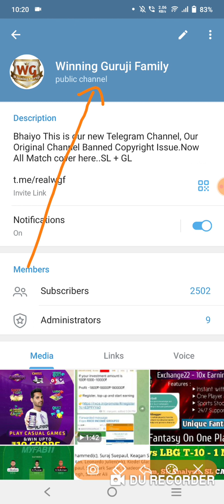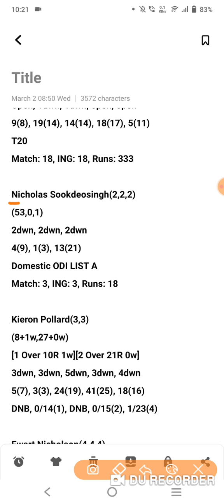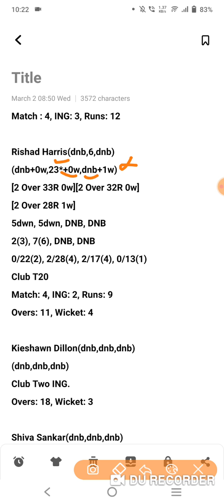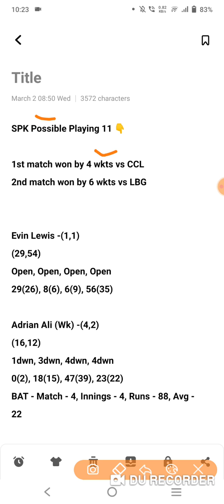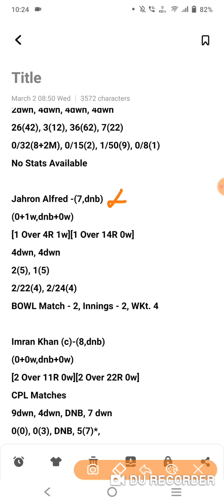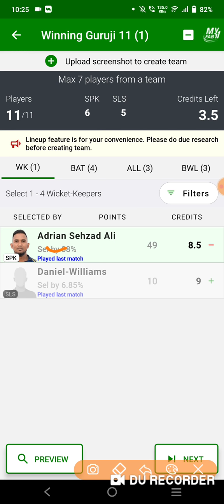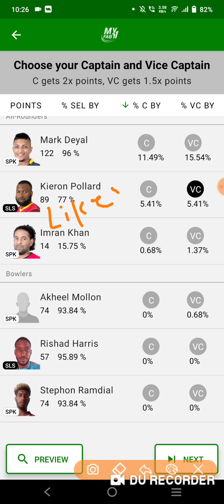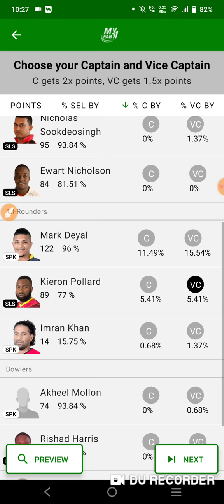spk vs sls dream11 team |spk vs sls trinidad t10 blast dream11 team|spk vs sls dream11 team today